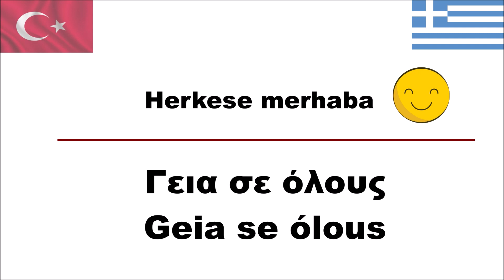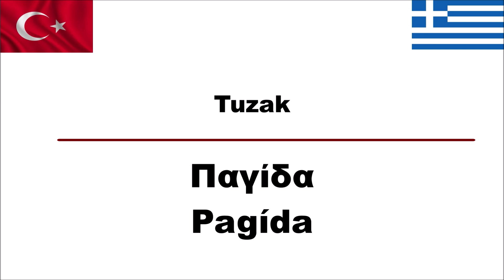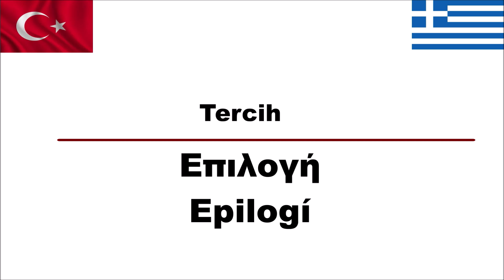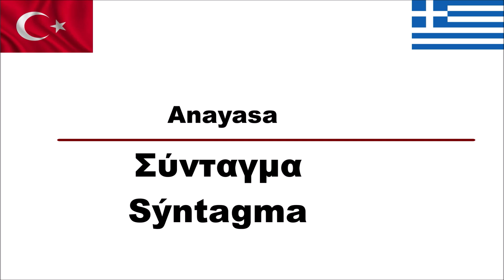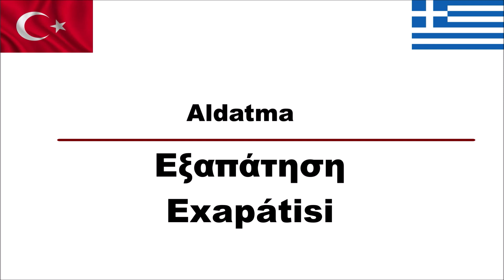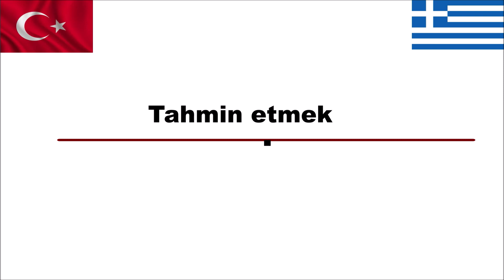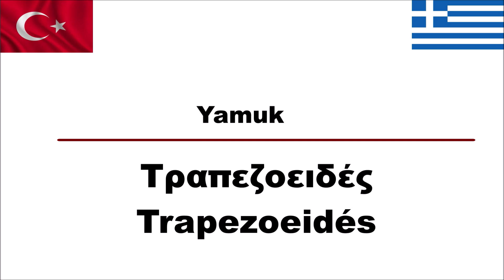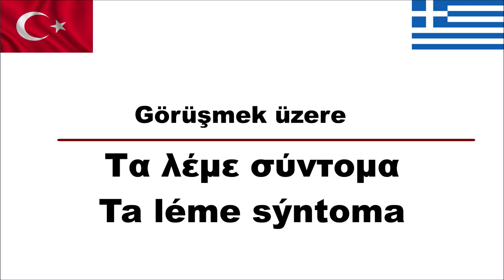YUNANCA KELİME EZBER(1)